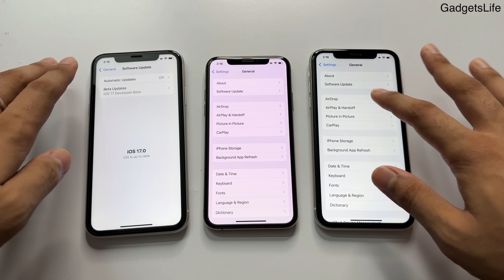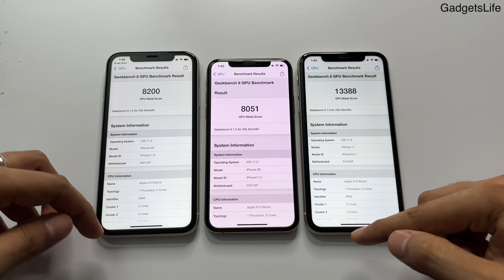iOS 17 🔥- iPhone 11 vs XS vs XR Speed Test in 2023 | SURPRISING! (HINDI)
This Video is Speed and Multitasking comparison between iPhone XR, XS and iPhone 11 after Updating to iOS 17 latest version.
Let's see how these perform being old phones , launched in 2018 and 2019.

Watch this Video Till End to Know The Results!